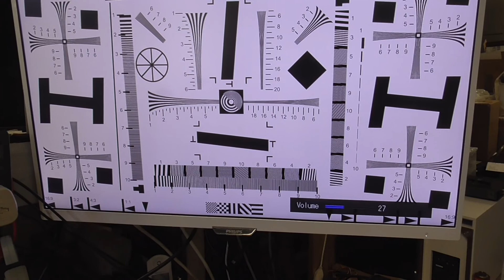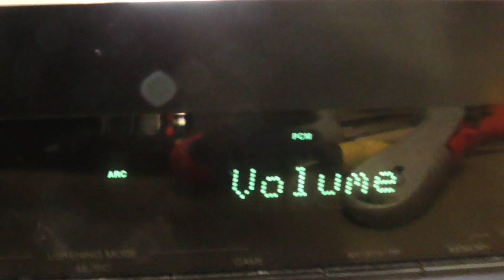STAS 41452 ONKYO TX-NR646 test HDMI